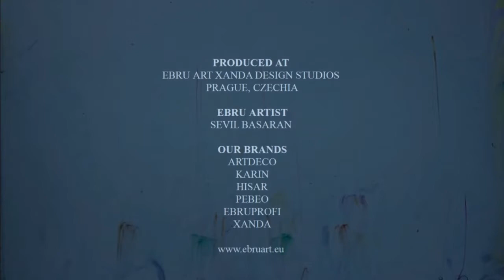XandA Ebru Art Tutorials - Animals #6 - Turtle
Tips & Tricks:
- The shell can be single- or multi-colored. You can make various designs with a multicolor shell
- You can take it from this base at 01:41 to making it into a car
- Legs-head-tail are different color just to distinguish the parts from the shell

- Ordinary Copy Paper (80-120 gsm)

Produced in XandA Ebru Art Studios, Prague, Czech Republic
Our brands include: ArtDeco, Karin, Hisar, Pebeo, Ebru-Profi, XandA

Follow our Facebook Pages for more news from marbling world